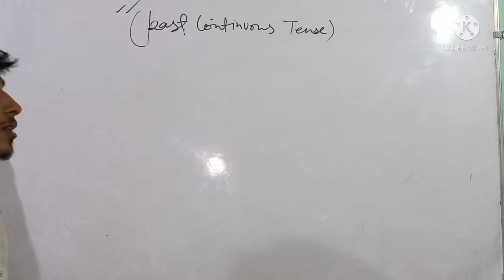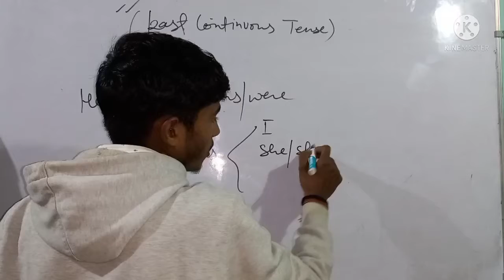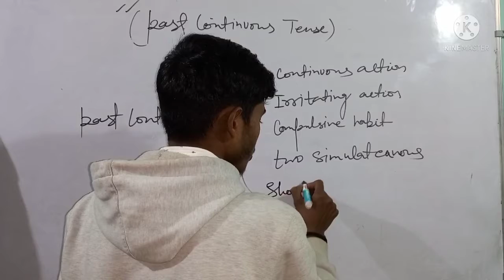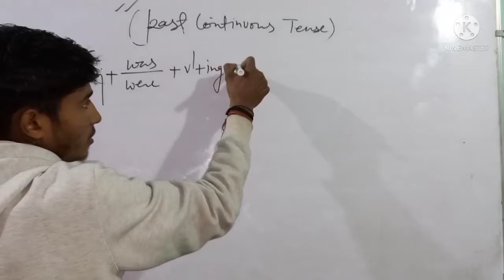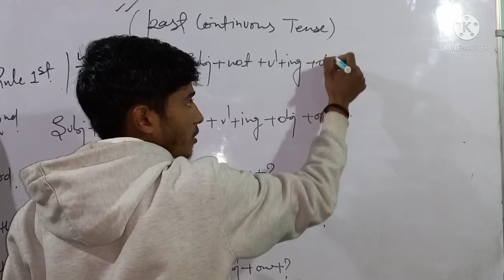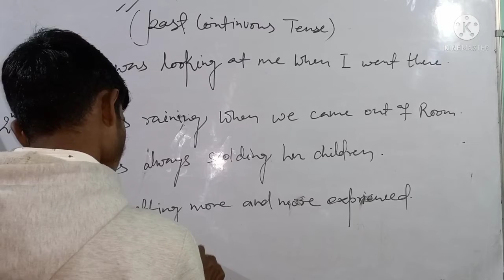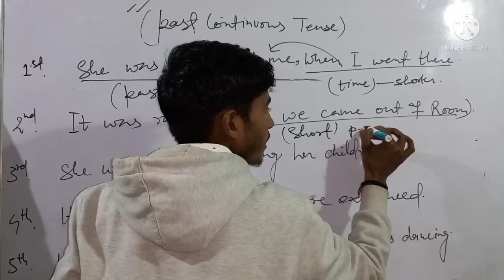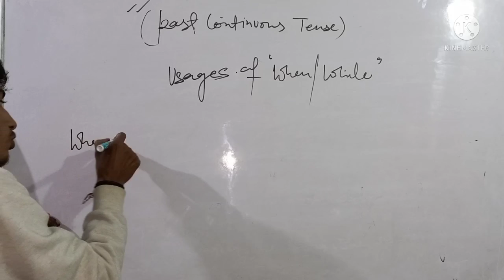SPECIAL ENGLISH || TENSE PART 6 || FOR SSC, BANK, NDA, CDS, FCAT, AIR FORCE X AND Y, CTET || ETC.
useful for all competitive examinations.